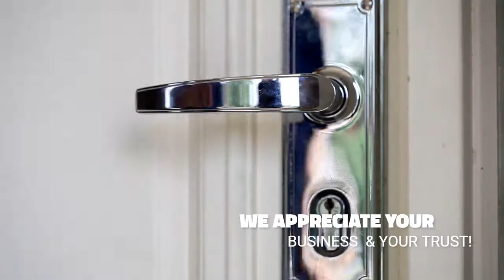Thank You From Mirowski Inspections Happy New Year 2018 Springfield, MO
Congratulations on the purchase of your new home  Thank you for letting us be part of this exciting new chapter!